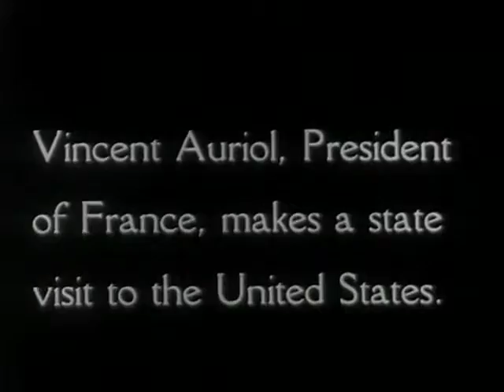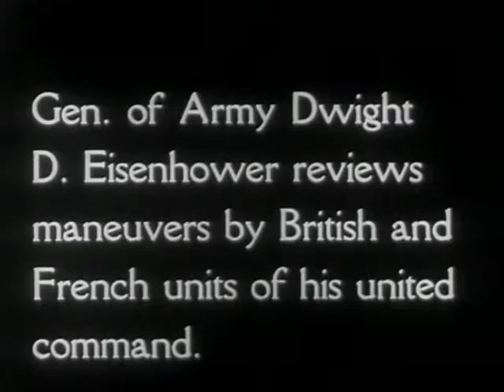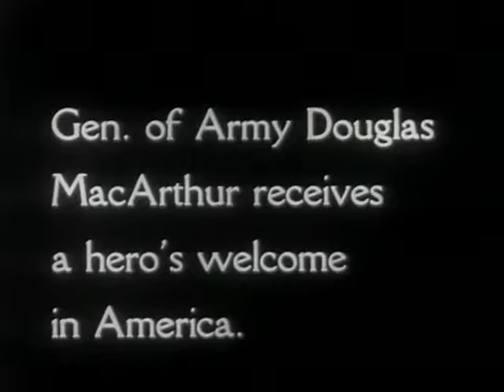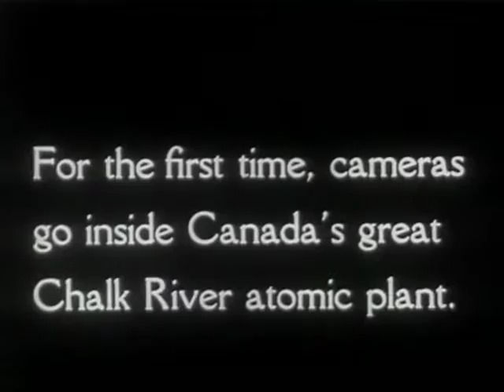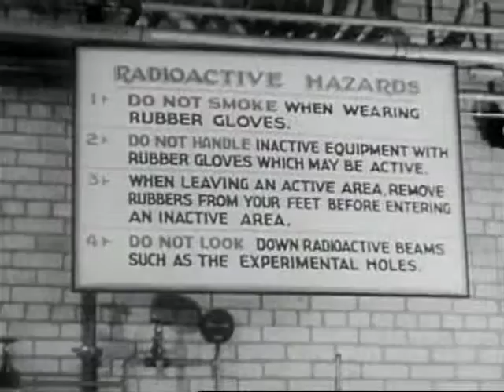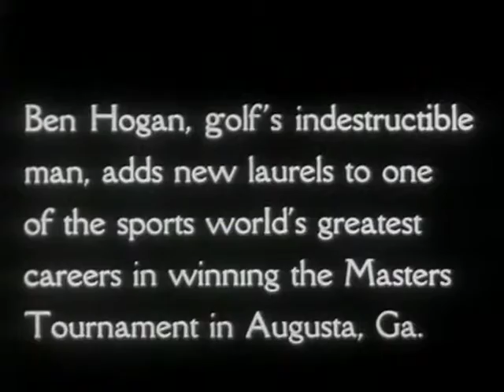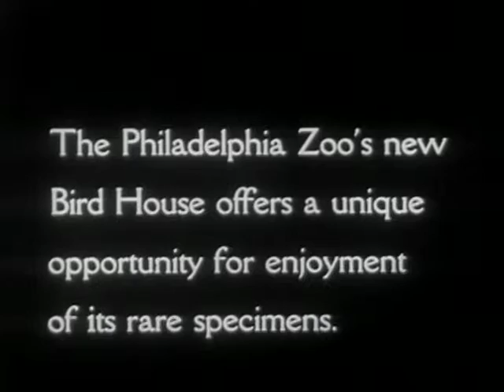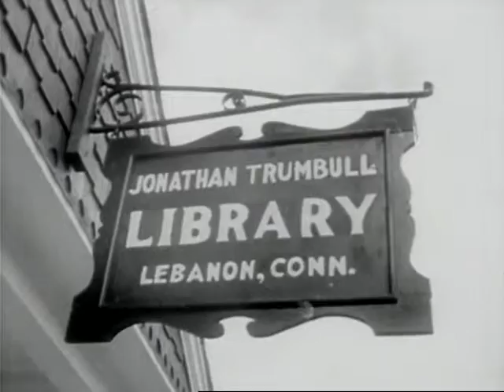News Magazine of the Screen May, 1952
"War of Maneuver in Korea"; "Milestones: French premier Rene Pleven visits the U.S. to strengthen French-American unity in both Europe and Asia"; "Australia: Ally in the Pacific"